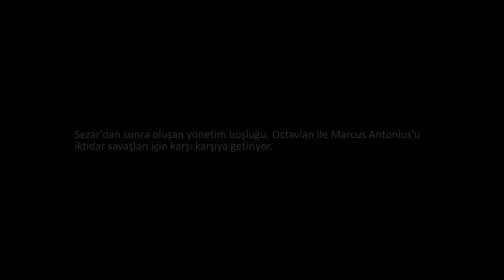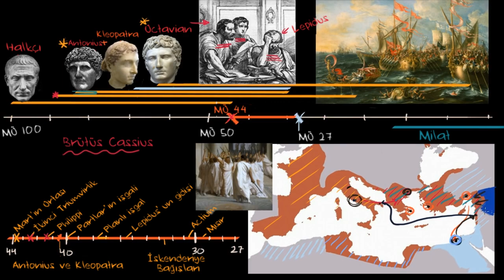İç Savaş Başlangıcı; Mart’ın Ortası (Sanat ve Sosyal Bilimler) (Dünya Tarihi)